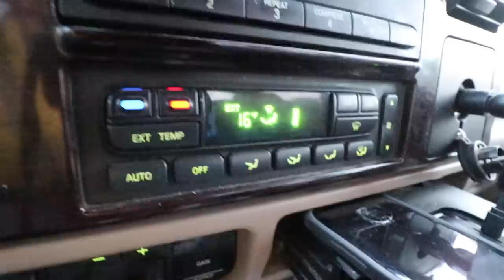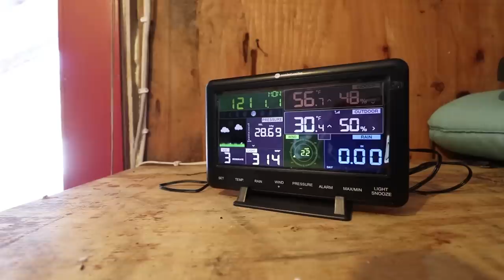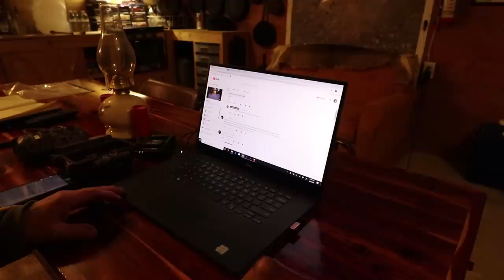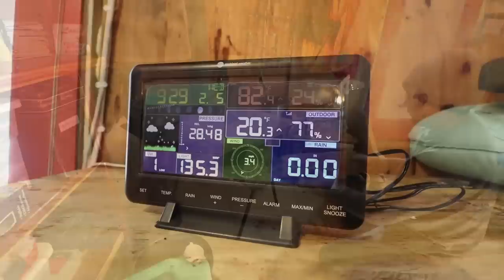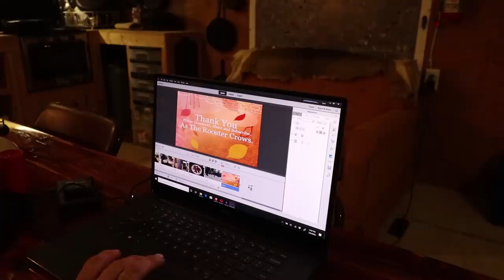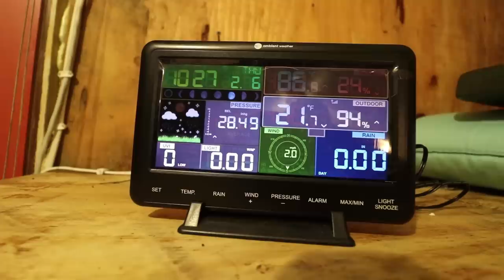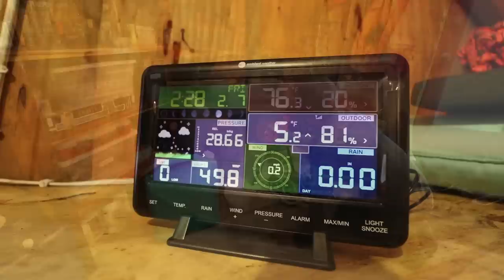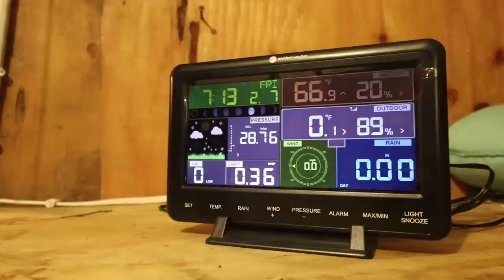THE TENT. Winter Trip 2020.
The annual Winter Trip to The Tent. This years 2020 trip was no disappointment. Possibly the most snow of any winter trip. Lots of shoveling. We take a winter look at the Backwoods Cabin. Lake ice crossing on snowshoes. Campfire and BBQ cooking. If you did not click the link embedded in the video, this is a link to George and his Son's channel